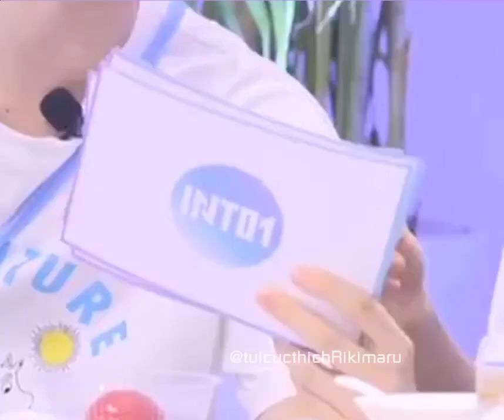[FMV] RIKIMARU vs MISSION CARD